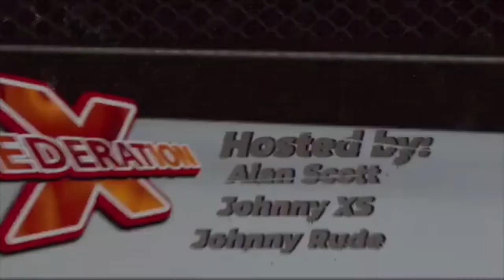The Federation X Podcast: Episode XL: The White Heat Cast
Grayson hosts one of the most polarizing names in Federation X history; Johnny B Rude. They will be discussing the recent FxF Legends Draft, and as the creator of the King of Wresting Rude will be putting together the FxF King of Wrestling tournament and walking us through what he thinks happens in it. We'll hear his thoughts on Sponsor Wars, which returns next month, and talk about his combative history with so many of the game's greats.